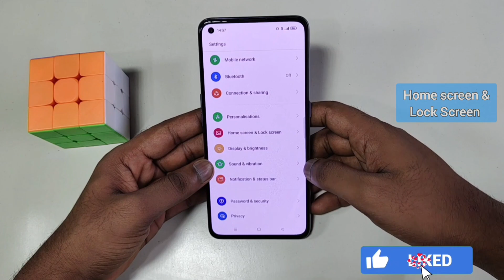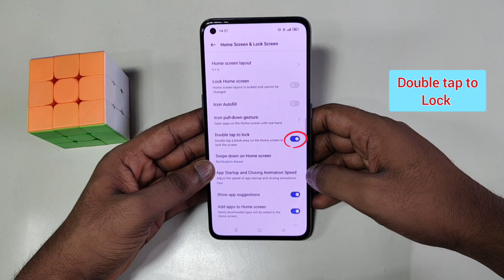Realme Narzo 70 Pro 5G me double tap to Lock Screen kaise kare